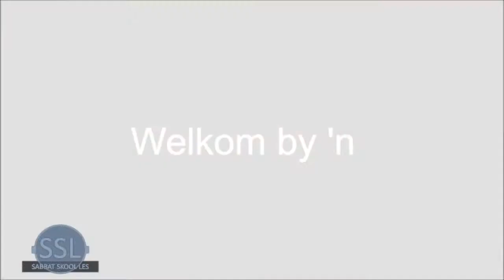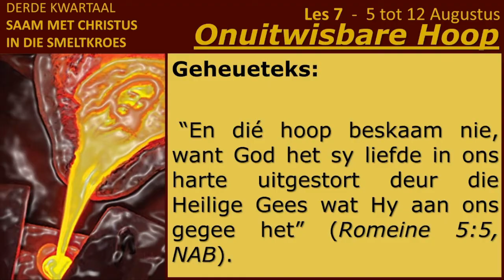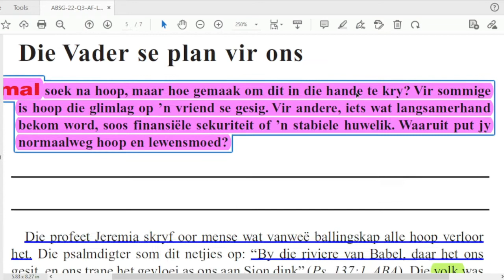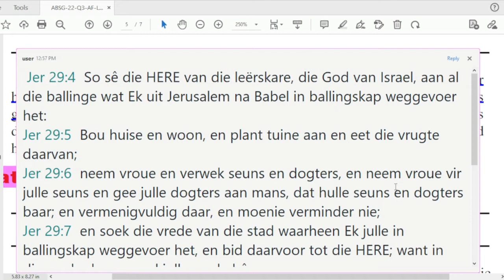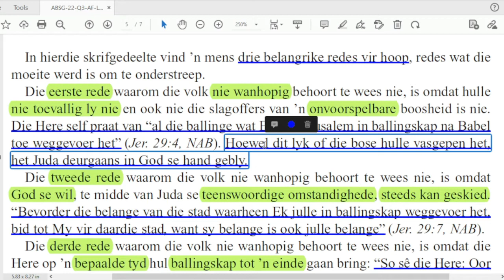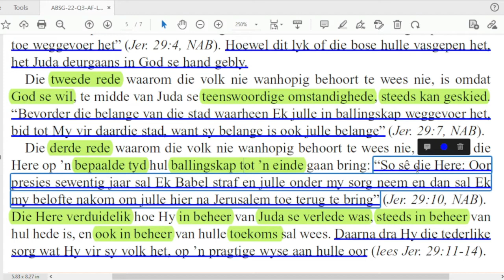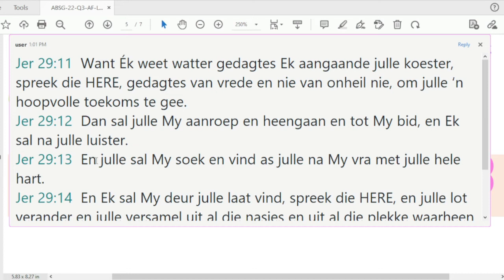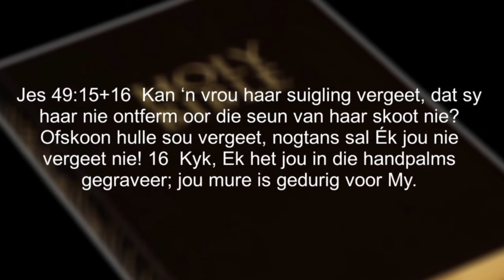Woensdag 10 Aug. - Die Vader se plan vir ons.